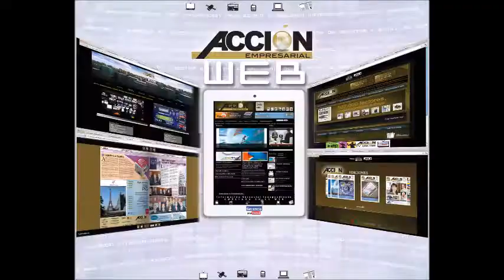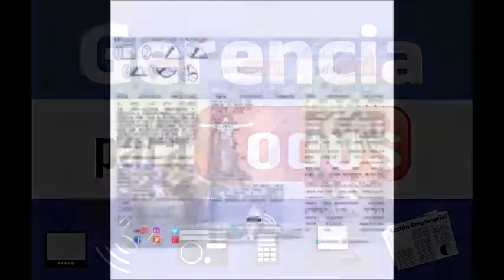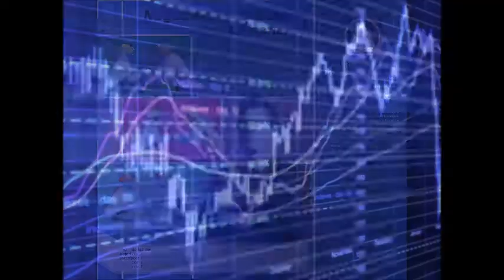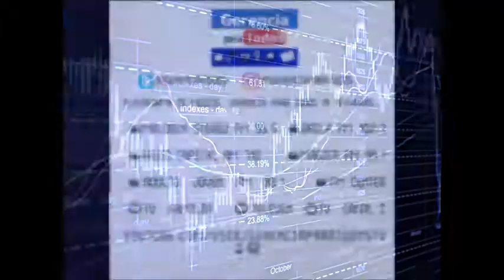GERENCIA 360 SABADO 150717 MONOPOLY_P1_GPT